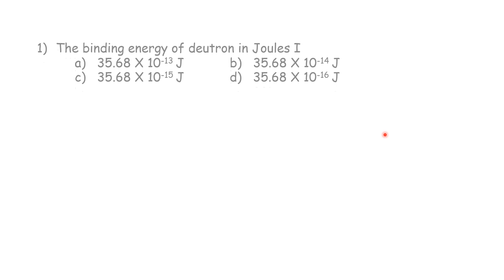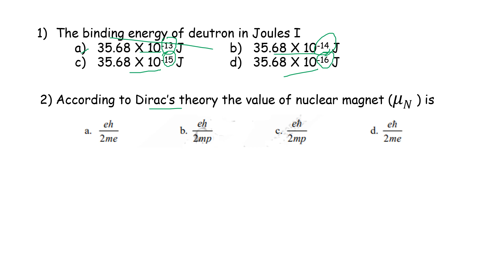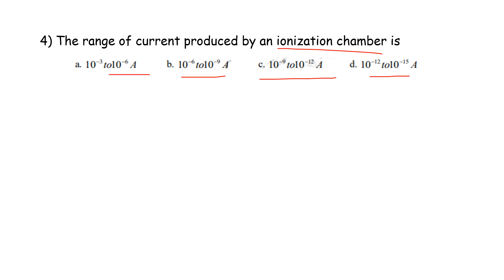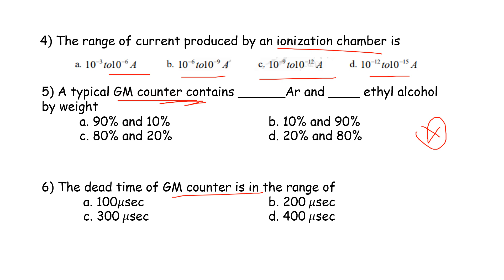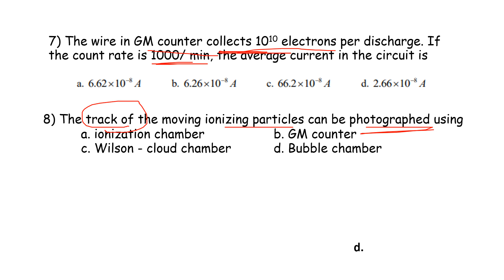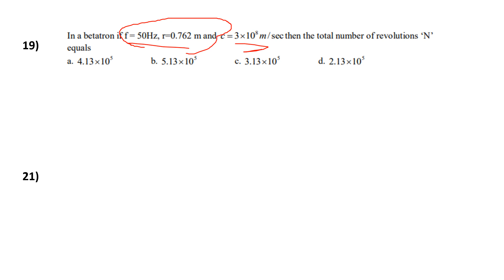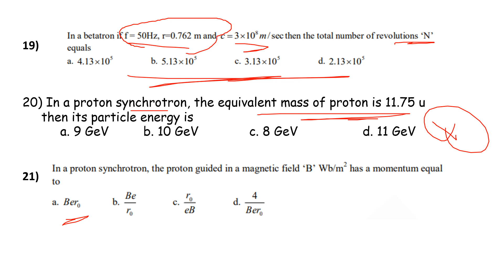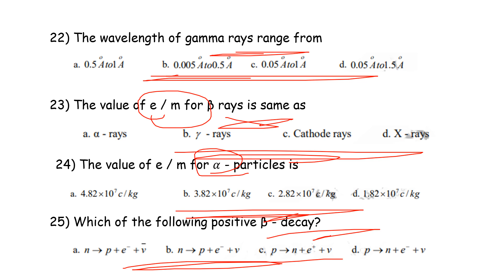PG TRB PHYSICS | UNIT -IX |Nuclear Physics | MCQ- Test3| Important Questions |SS Academy for physics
PG TRB – PHYSICS | UNIT –IX | Nuclear Physics
| MCQ- Test3|  Important Questions | SS Academy for physics
Multiple choice questions in Nuclear Physics
MCQ Nuclear Physics

The binding energy of deutron in Joules I

According to Dirac’s theory the value of nuclear magnet (𝜇𝑁 ) is

𝛼- particles of energy 5 MeV pass through an ionization chamber at the rate of 10 per second. If 35 eV is required for producing an ion pair, then number ion pairs produced per second is

The range of current produced by an ionization chamber is

A typical GM counter contains ______Ar and ____ ethyl alcohol by weight

The dead time of GM counter is in the range of

The wire in GM counter collects 1010 electrons per discharge. If the count rate is 1000/ min, the average current in the circuit is

The track of the moving ionizing particles can be photographed using

In a Scintillation counter, of ‘m’ is the electron multiplication factor for a single dynode stage and there are ‘n’ stages, then total multiplication is

In a bubble chamber, a sudden release of pressure will leave the liquid in a ____

In a linear accelerator, the final KE acquired by the ion is

Which of the following positive β - decay?

In a cyclotron, the energy of the emerging ion is

When v = 0.8 c, the relativistic mass ‘m’ is given by

The device which is used to accelerate electrons to very high energies is called

In a betatron, the magnetic flux '∅' through the orbit is

In a proton synchrotron, the equivalent mass of proton is 11.75 u then its particle energy is

The wavelength of gamma rays range from

The value of e / m for β rays is same as

The value of e / m for 𝛼 - particles is